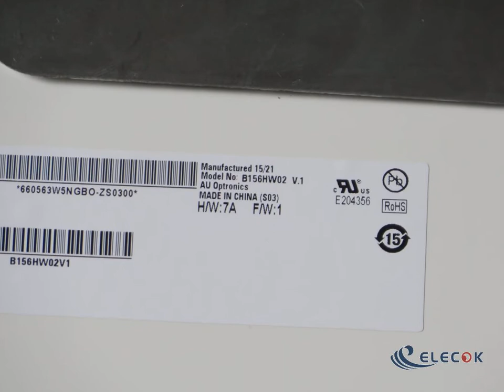B156HW02 V1 15.6" a-Si TFT-LCD Panel for AUO